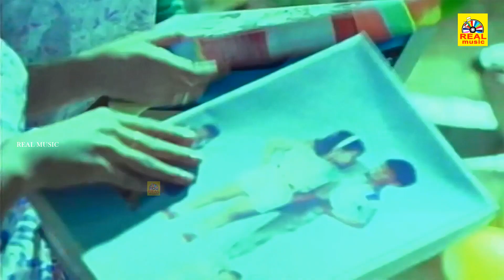லிட்டில் சூப்பர் ஸ்டார்சிம்பு - வின் சூப்பர்ஹிட் மாஸ் பஞ்ச் டயலாக்|சபாஷ் பாபுHD|Tamil Best Sceens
Sabash Babu (English: Bravo Babu) is a Tamil film released in 1993 produced by S. R. M and directed by Sasi Mohan. Rajender himself appears in a major role with his son, Silambarasan appearing in the title role as a child artiste. Heera Rajgopal and T. Rajender played supporting roles. The film released during Deepavali festival 1993.[1] The music and lyrics were by T. Rajendar.

Cast
Silambarasan as Babu
Heera Rajgopal as Lalitha Veluchamy, Babu's mother
T. Rajendar as Veluchamy, Babu's father
Kuralarasan
Disco Shanti Cameo Appearance
Silk Smitha Cameo Appearance

Written by T. Rajendar
Screenplay by T. Rajendar
Story by P. Sankara Narayanan
Produced by S. R. M
Starring Silambarasan
Heera Rajgopal
Disco Shanti
Silk Smitha
T. Rajendar
Cinematography V. Ramesh
Edited by M. V. Natarajan
Production
company
S. R. M Arts Productions
Distributed by K. N. C Productions
Release date
13 November 1993
அனைவருக்கும் நன்றி... 🙏